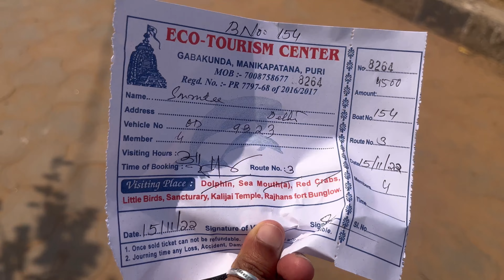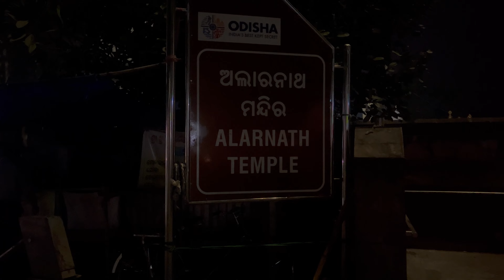Day 2 Puri Vlog | Chilika Lake | Swargdwar Beach Market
Musician: Jeff Kaale